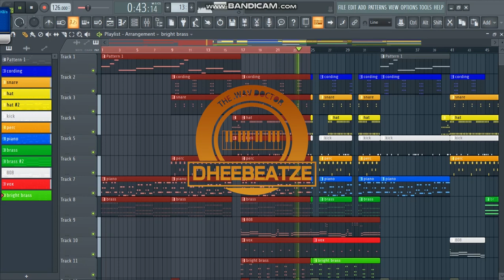Stunna type Beat